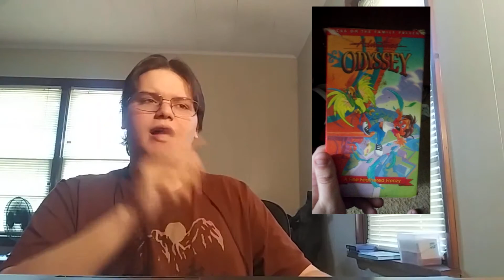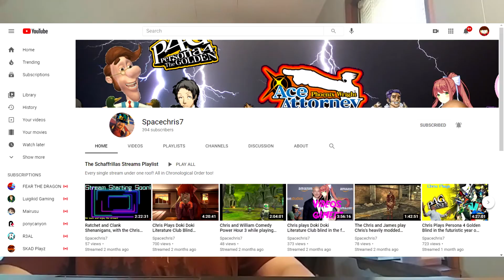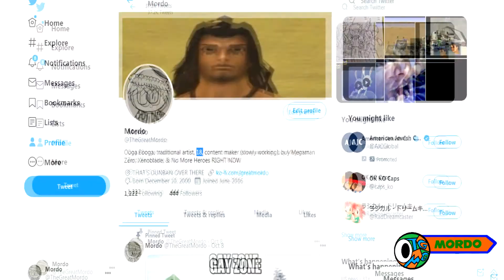What's Up With Mordo?/Adventures in Odyssey YTP Preview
Hey so what's fellas thought I check on y'all and see how I'm been doing clear somethings up and try to get things back on Track also YTP PREVIEW YEAAAH BABYYYY

Its about time I do one of these things lol

Introduction - 0:00
Life & Shit - 0:24
State of KojiGamers - 2:17
AiO YTP Reveal - 3:47
SpaceChris7's SchaffGang Dubs - 8:08
Adventures In Odyssey YTP Preview - 13:55